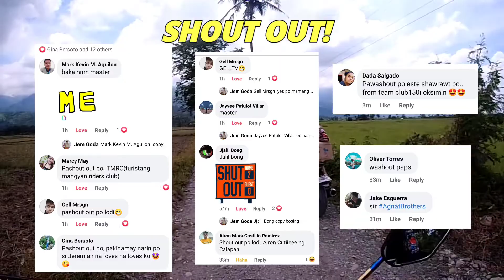Part 2. Charity Rides | Bunso Jay Laurence Done | Alangan Mangyan Tribe na Sunod naten sa Part 3❤️